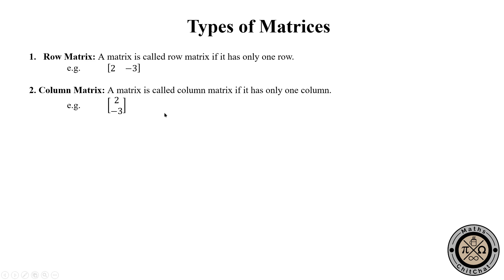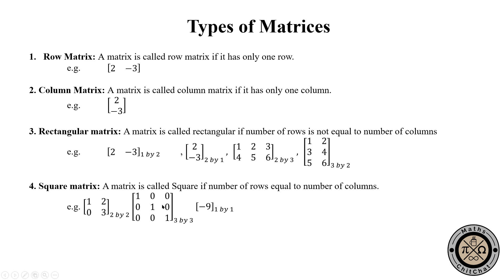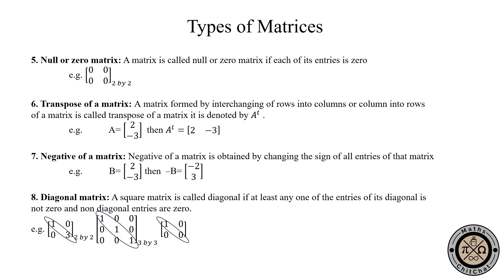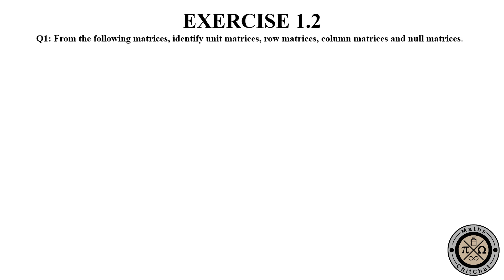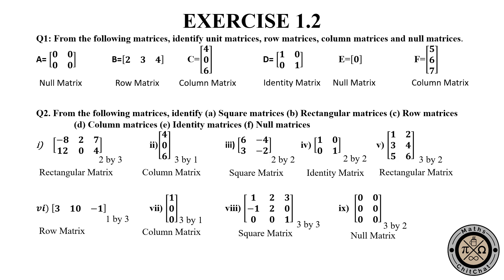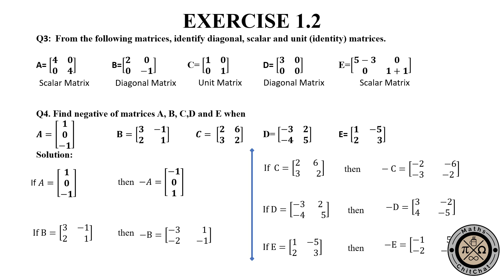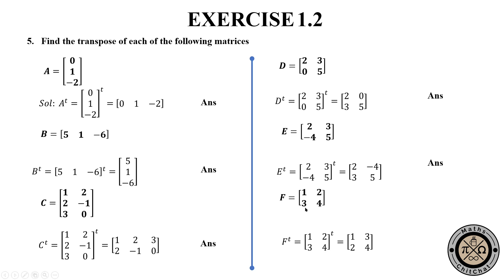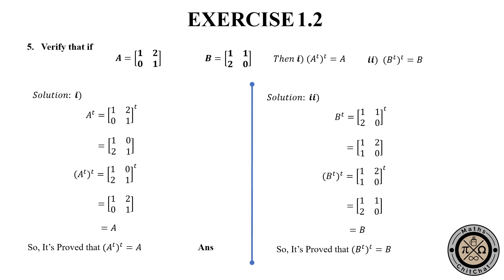Exercise 1.2 9th Class Math | Types of matrices | PTB | Maths Chitchat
Welcome to Maths Chitchat! In this video, we dive into Exercise 1.2 for 9th Class Mathematics, focusing on different types of matrices as per the PTB syllabus. We cover essential matrix types, including:

Row Matrix
Column Matrix
Square Matrix
Rectangular Matrix
Diagonal Matrix
Scalar Matrix
Unit Matrix
Identity Matrix
Null Matrix (Zero Matrix)
Negative of a Matrix
Each type is explained with clear examples to help you understand these foundational concepts in linear algebra. Perfect for students following the PTB syllabus and anyone new to matrices.

Time Stamps
00:00 Basic Concepts
09:11 Question 1
10:52 Question 2
13:45 Question 3
15:49 Question 4
17:57 Question 5
19:47 Question 6